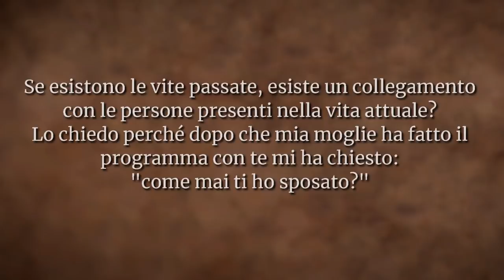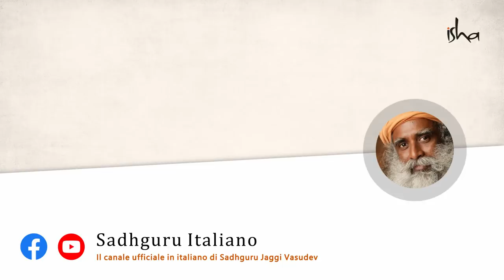Smettila di scavare nel passato | Sadhguru Italiano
Sadhguru risponde a una domanda sulle relazioni e sulle vite passate. "Vedi se riesci a trovare un qualche valore nell'essere umano che è seduto di fronte a te per quello che è ora; non per quello che era da qualche parte", dice.